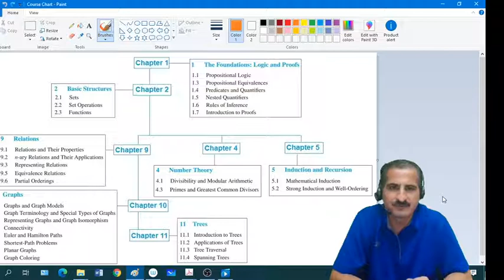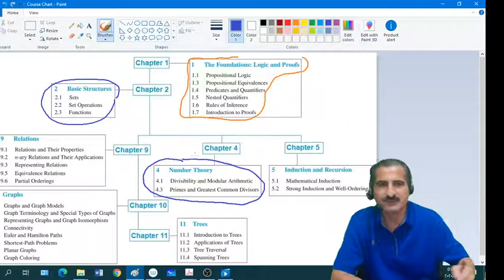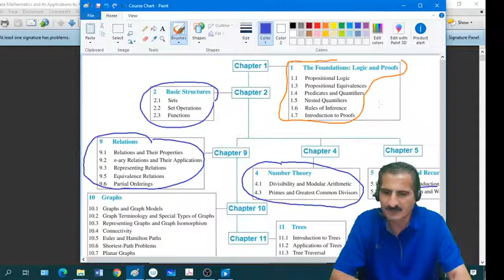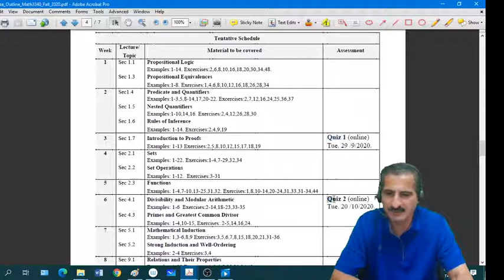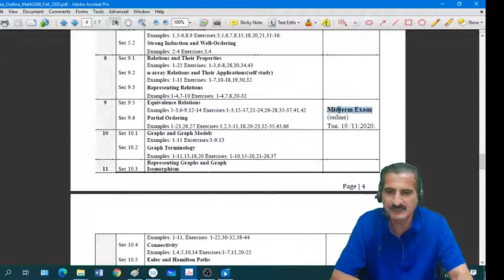Introductory Video to Discrete Mathematics Course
A lecture of Math 3340: Discrete Mathematics for CS
at Sultan Qaboos University.
Text book used is Discrete Mathematics and its Applications,
Kenneth H. Rosen.

Instructor: Dr. Ibrahim Al-Ayyoub.